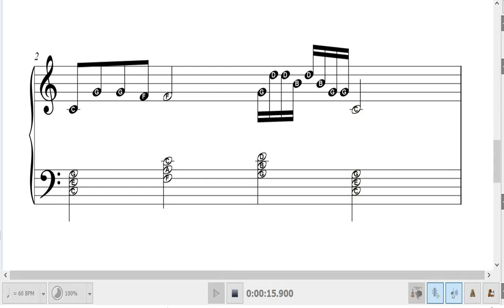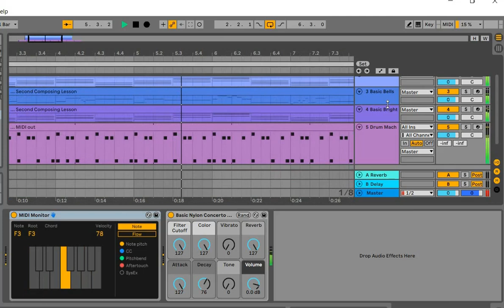Learning Music Composing Process